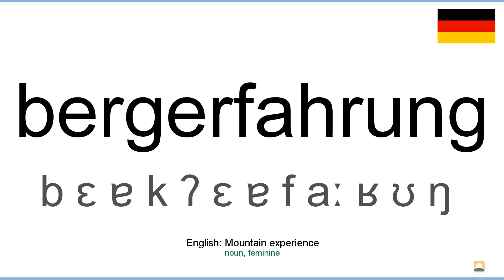Aussprache: Bergerfahrung (Deutsch)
How to pronounce bergerfahrung in german
Wie bergerfahrung ausgesprochen Deutsch
Die deutsch aussprache von dem wort bergerfahrung.
Cómo pronunciar bergerfahrung en aleman
Comment prononcer bergerfahrung en allemand
Come pronunciare bergerfahrung in tedesco